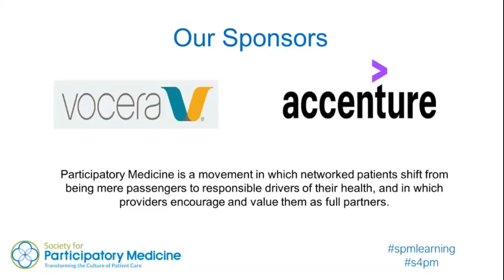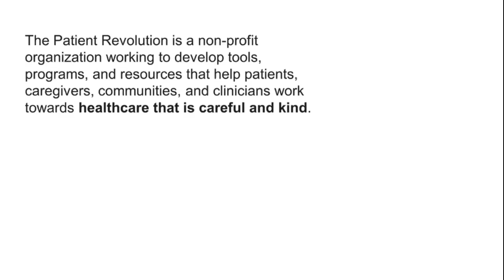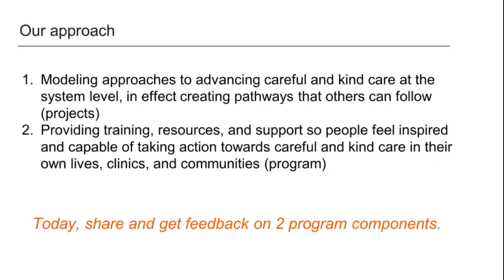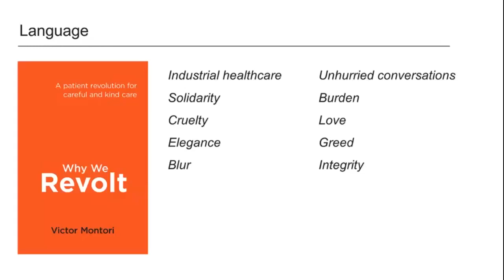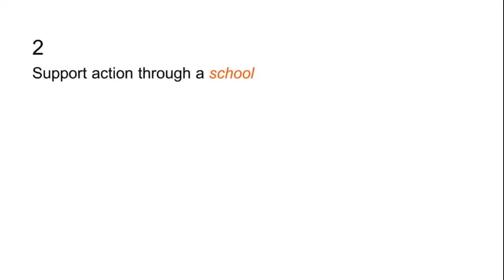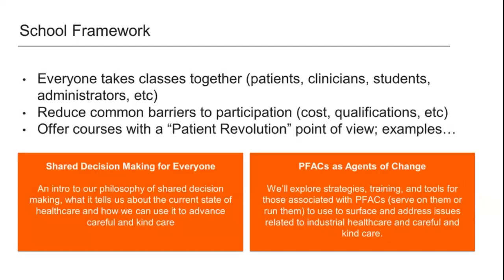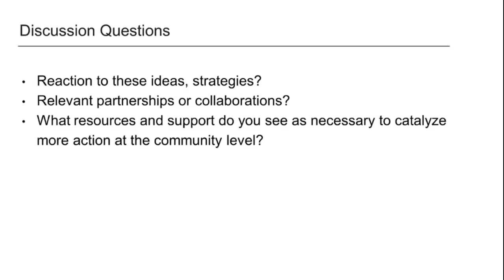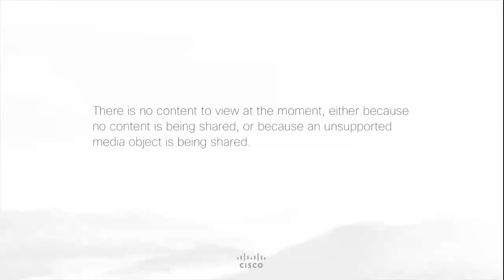S4PM Learning Exchange Webinar - "Why We Revolt"